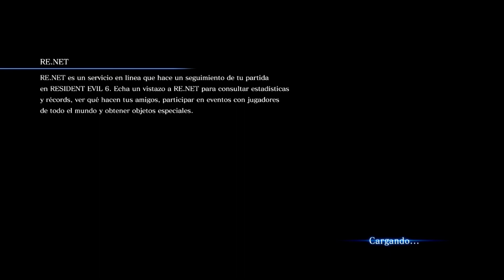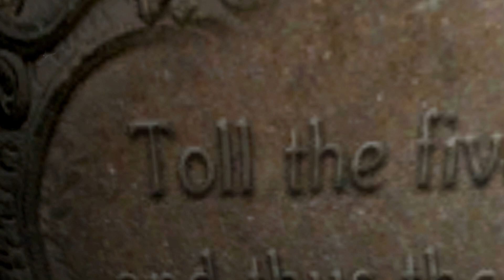Resident Evil 6 Español 1080p | Leon | Capitulo 2 | Parte 1/3 + Emblemas Walkthrough Guia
Resident Evil 6 Español 1080p | Leon | Capitulo 2 | Parte 1/3 + Emblemas Walkthrough
- Emblema de Serpiente 5: 5:40
 "Cementerio de Tall Oaks". El emblema está en una de las losas de piedra cerca de esta marca.
- Emblema de Serpiente 6: 26:00
Después de hacer sonar 5 campanas de la iglesia. El Emblema está en la ventana de cristal circular del tercer nivel.

Resident Evil 6 (abreviado comúnmente como RE6) conocido en Japón como Biohazard 6 (バイオハザード6 Baiohazādo Shikkusu) es un videojuego de disparos en tercera persona del género dramatic horror publicado el 2 de octubre de 2012 por Capcom para PlayStation 3 y Xbox 360. Esta entrega se convierte en el noveno título de la franquicia. También contará con una versión para Microsoft Windows que saldrá el 22 de marzo de 2013 con audio doblado al español incluido.
Esta nueva entrega cuenta con nuevos y viejos personajes anteriores de la saga como Leon S. Kennedy, Helena Harper, Chris Redfield, Piers Nivans, Jake Muller, Sherry Birkin, Ada Wong y Carla Radamés, quienes son los protagonistas principales. El juego tendrá escenarios basados en Estados Unidos, China y los Balcanes.

En el año 2013, el presidente de los Estados Unidos, Adam Benford, ha decidido revelar oficialmente la verdad sobre el incidente de Raccoon City en 1998, creyendo que va a frenar de alguna manera un posible ataque bioterrorista. Pero cuando el lugar es atacado por zombis, Leon S. Kennedy, amigo personal del presidente y sobreviviente al desastre en Raccoon City, se adentrará en el primer capítulo de esta entrega tomando una decisión muy dura, junto a su nueva compañera Helena Harper.

Campaña 1: Leon Kennedy y Helena Harper.
Campaña 2: Chris Redfield y Piers Nivans.
Campaña 3: Jake Muller y Sherry Birkin.
Campaña 4: Ada Wong. (en las ultimas actualizaciones acompañada por un agente)

Tres de las cuatro campañas principales del videojuego cuentan con protagonistas los cuales tendrán un compañero que les ayudará en cada escenario en todo el videojuego, ya sea para matar enemigos o curarse. El juego tiene dos enemigos principales, incluyendo a los zombis que regresan a la franquicia después de varias entregas sin incluirlos y el recientemente introducido J'avo. A diferencia de los zombis, los J'avos son capaces de interactuar entre sí para planear ataques estratégicos y emboscadas, también contarán con la inteligencia suficiente para usar armas de fuego y curarse entre ellos.